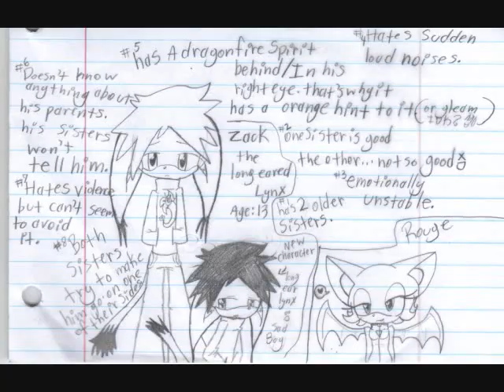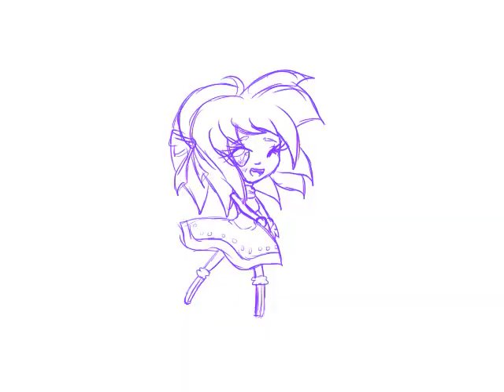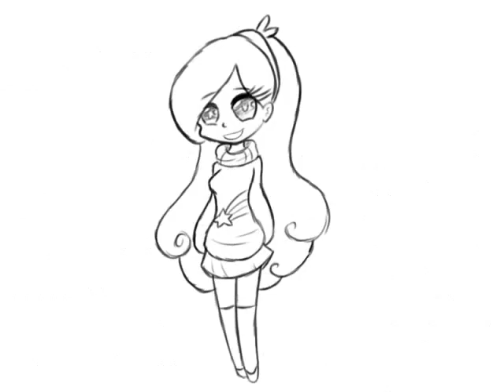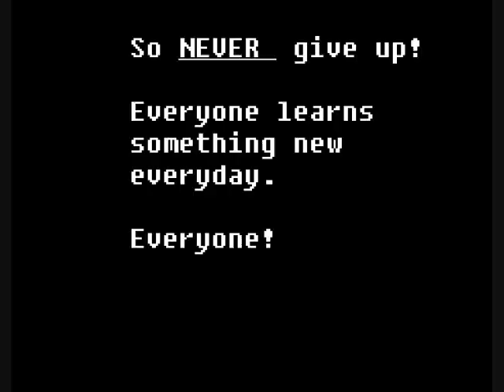My Art Improvement (2008-2015)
SO I believe that more artists should do these type of things, I do apologize mine is lengthy, it could of been even longer BUT, I spared you guys |D LOL there was more i wanted to add but hey, artists have to keep some things secret and private, right? //smacked
But I think it helps alot of other artists, especially beginners see that practice does make A DIFFERENCE, and will help boost them to never give up, especially if they like a certain artists work. Hey even I have to have reminders to myself that I am improving as well! Hope you guys enjoy seeing the stages of my art life xD sorry if your eyes die //hit
ANYWAY

-OFF - All Levels At Once -pepper steak remix
-Filters - Happy
-Creature Feature - The greatest show unearthed
-This day Aria - Korw Remix

★ Twitter; @WaltzingLilCup